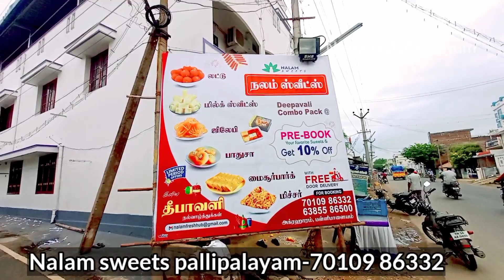இன்று ஒரு நாள் முழுவதும் ஆடர் தரலாம்|Nalam Sweets pallipalayam |Diwali recipe|Namma pallipalayam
Dear Namma Pallipalayam fans😍

cuba baby YouTube channel link..

job vacancy group pallipalayam link ..

சிறு வணிகர்கள் குழு  பள்ளிபாளையம் Link..